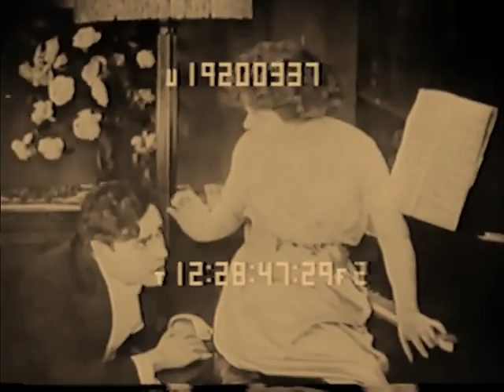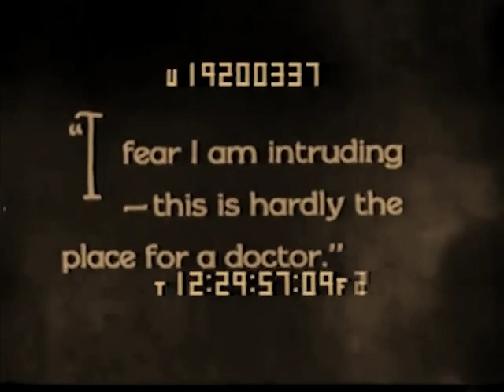The Black Stork 1917 - Jane Fearnley, Allan Murnane, Hamilton Revelle ⚡UPGRADE⚡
Eugenicist Harry J. Haiselden warns a young couple who are considering marriage that they are ill-matched and will produce defective offspring. He is right; their baby is born defective, dies quickly, and floats up into heaven.

Director: Leopold Wharton, Theodore Wharton.
Cast: Jane Fearnley, Allan Murnane, Hamilton Revelle, Elsie Esmond

редкие фильмы
희귀 한 영화
أفلام نادرة
レア映画

★ ★ ★ IMPORTANT★★ ★